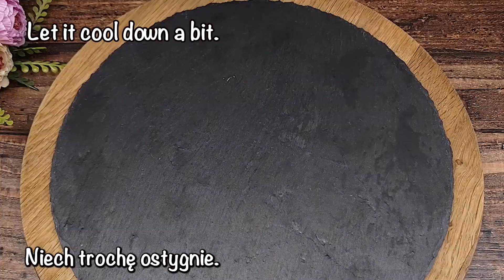Właśnie zacząłem żuć goździki i pozbyłem się 10 dolegliwości! Korzyści z goździków dla organizmu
Składniki: Goździk - 6 szt. Pomarańczowy - 1 szt. Imbir - 15 g.
Cytryna - 2 plasterki. Woda - 800 ml. Miód - 1 łyżeczka (na słodycz).

❗️Włącz napisy (CC) i obejrzyj przepis oraz składniki do filmu w swoim własnym języku!.
👉Tłumaczymy każdy film na wszystkie języki świata❤️. Pokój wszystkim!.

❗️❗️❗️Ten film służy wyłącznie do celów informacyjnych. Czytelnicy mogą korzystać z tych informacji na własne ryzyko. Ten kanał nie ponosi odpowiedzialności za jakiekolwiek szkody, skutki uboczne spowodowane korzystaniem z naszych treści.
Piję i smakuję wszystko, co gotuję na własne ryzyko i ryzyko! Przed użyciem nieznanych składników skonsultuj się z lekarzem! Możliwa reakcja alergiczna na niektóre produkty! Bądź ostrożny!!!

❗😘 Zobacz moje 3 ostatnie przydatne przepisy:
1. Od 35 lat nie choruję, wzrok mam czysty, ciśnienie mam w normie! 🔝3 najlepsze przepisy zdrowotne